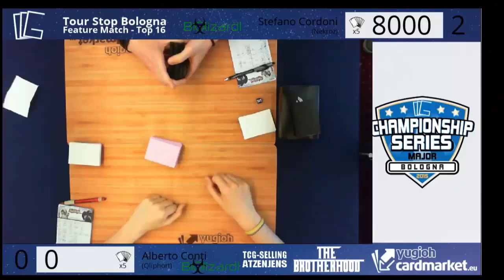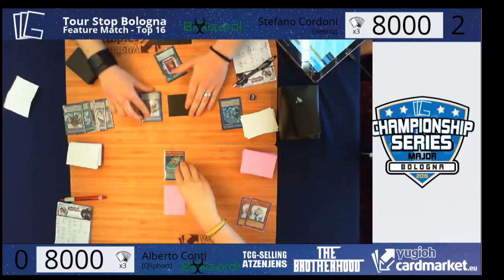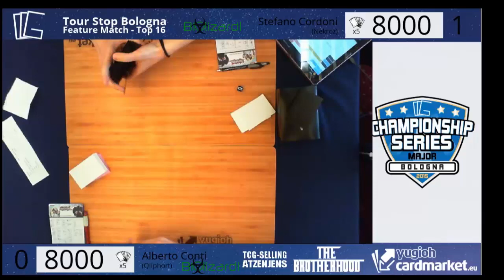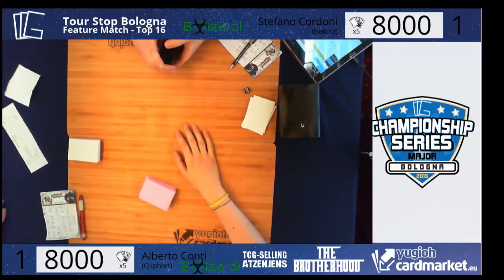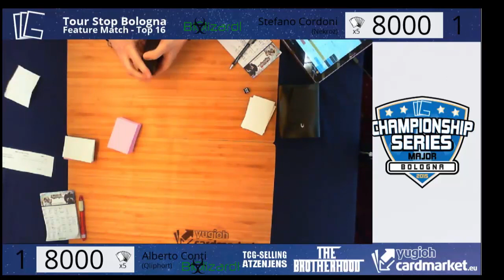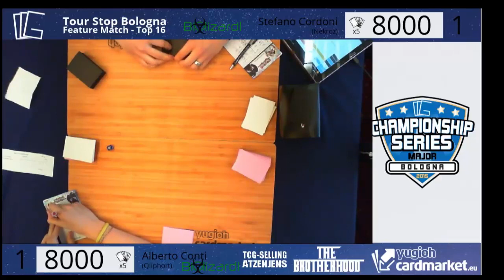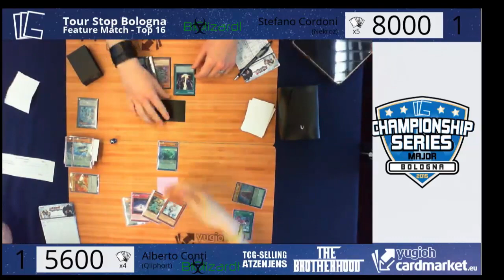YGO: CCG Tour Stop - Bologna 2015: Top 16: Qliphort VS Nekroz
Yu-Gi-Oh! Trading Card Game: Complexity Card Gaming Championship Series: Tour Stop – Bologna : Top1 68 coverage: Nekroz versus Qliphort

Hey guys!

This video contains coverage of: Yu-Gi-Oh! Complexity Card Gaming Championship Series: Tour Stop - Bologna held on 18th April, 2015. This video contains footage of the April 1st Format.

This was a great match between Nekroz andvQliphort. Who will take the victory in this round? Be sure to watch the entire video to find out.

I will be uploading more videos of this tournament. Also, if you like this awesome match, then please leave a like for this video.

Yu-Gi-Oh! is owned by Konami, Toei Animation, VIZ Media, and Kazuki Takahashi. This YouTube Channel is for entertainment only. his video was recorded off ‘Complexity Card Gaming’ on twitch.tv .
for more written coverage (deck profiles, matches, etc.)

I am only bringing these videos to encourage people into playing Yu-Gi-Oh!. Also, I want to give a chance for people who weren’t able to be present at this event, or watch the livestream, to enjoy this event.

No footage from the above mention companies or person's is distributed from this site. Please support the orginal animation by purchasing the Trading Cards, Manga, DVDs, or merchandise.

Kind Regards,

Sam aka Biolizard1

Biolizard1's Skype:
Biolizard1YouTube

Kind Regards,

Sam